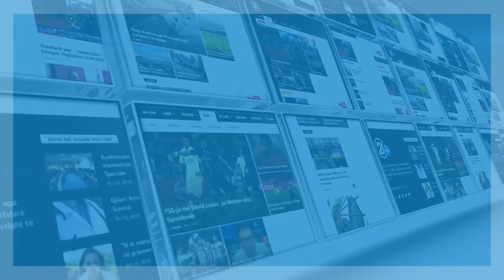Limaj: Një zyrtar i shkarkuar të vendos për vendin kjo është alarmante!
rtv21.tv